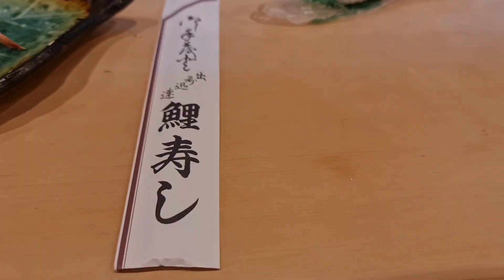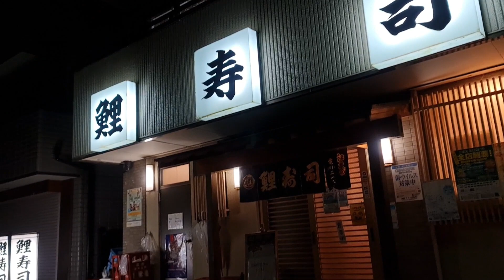Beautiful Residential Area In Tokyo & Delicious Sushi, Oyster At A Neighbourhood Sushi Restaurant